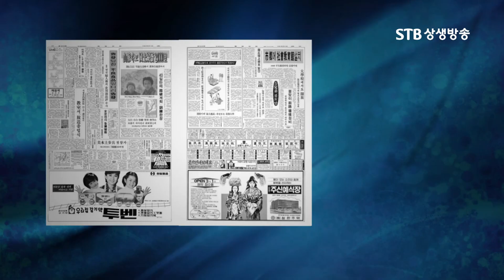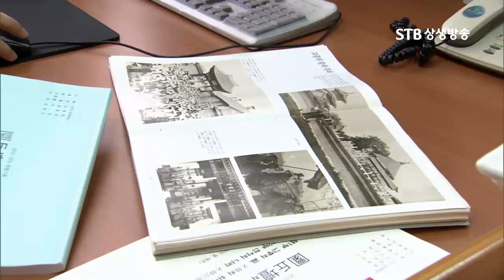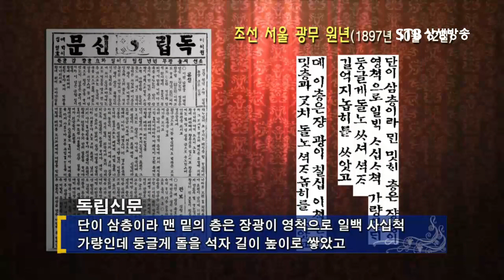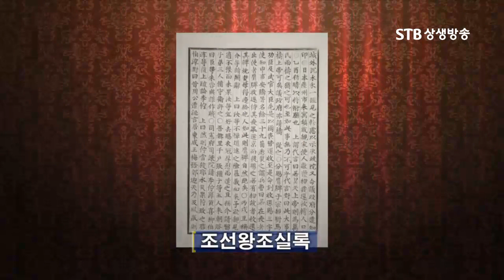일제가 없애버린 고종황제의 환구단 그래픽 복원하기ㅣ환구단과 황궁우ㅣ환구단의 비밀 1부 05ㅣSTB상생방송 다큐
STB제작다큐 환구단의 비밀(1부)_02